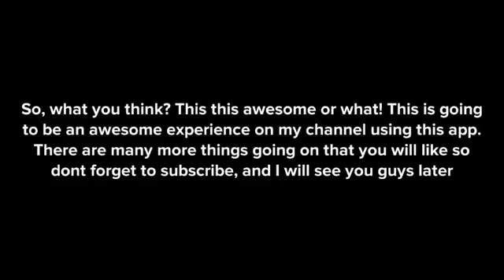New thing on my channel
Welcome to another video, So, you notice something different here, well I am using an app called plotagon.

It's an cool app where you can animate this kind of stuff like I did in this video

Want more, just comment down yes or no, let me know your feed back.